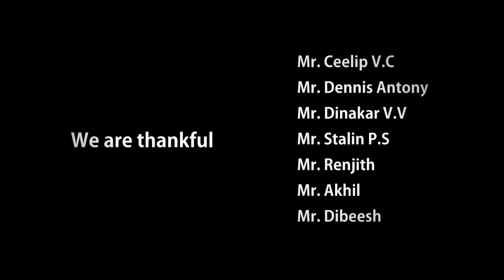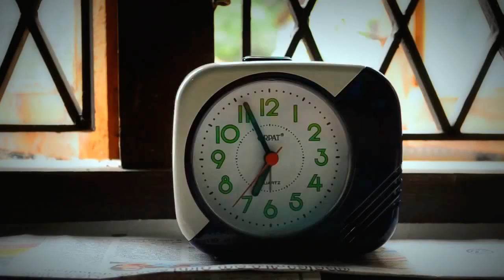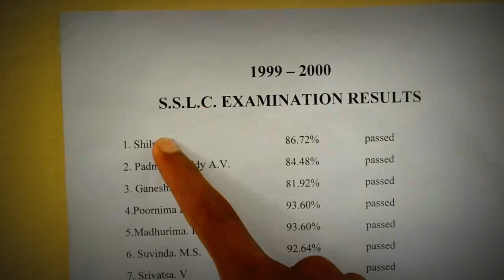That Moment [5 Minutes] Deaf Short Film Kunnamkulam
Deaf Short Film Kunnamkulam

Actor : Stebin P.S
Art/ Edit/ DOP/ Screenplay:Jinshad P.I
Director: Jinshad P.I / Dennis Antony

[Got First Prize]

The 2nd India International Deaf Film Festival (IIDFF) 2014, Awarded to winner for 5 minutes film, the short film is movies as "THAT MOMENT" on 5th & 6th July 2014 at Kozhikode, kerala.
Winner trophy Kunnamkulam team, Thrissur (Dist).

Please You can click "Share and Like" from Video